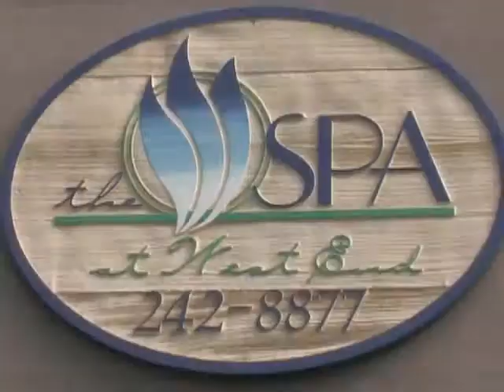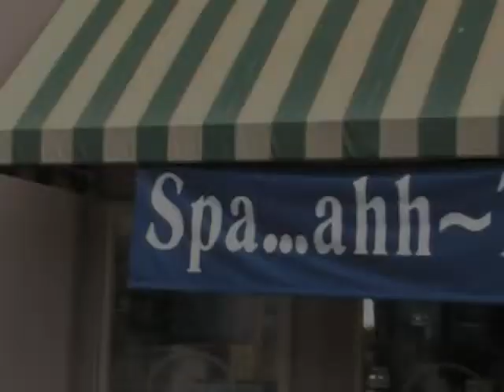Spa Treatment 1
My day as the Greenville Drive/Spa @ West End Grand Slam Makeover winner